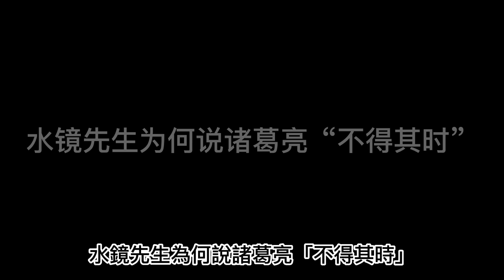諸葛亮出山時，水鏡先生只說了八個字，便揭示了他的最終結局